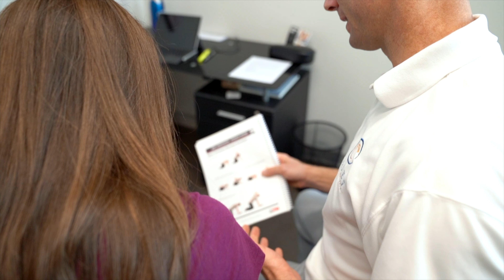Chief Physical Therapy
Gear used

Sony A7iii
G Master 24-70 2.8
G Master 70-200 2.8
Zhiyun Crane 2
Tascam  DR-10L
DJI Mavic Pro
Benro S7 Tripod